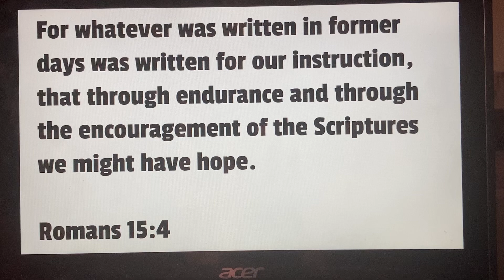Romans 15:4 ESV